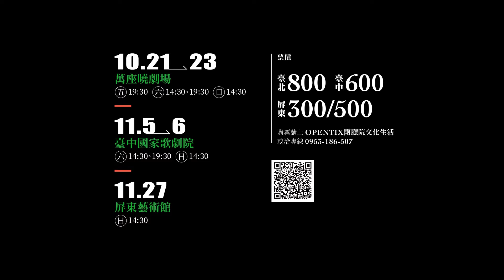2022 | 預告Trailer | 戰士，乾杯！To the Warriors! | 曉劇場Shinehouse Theatre